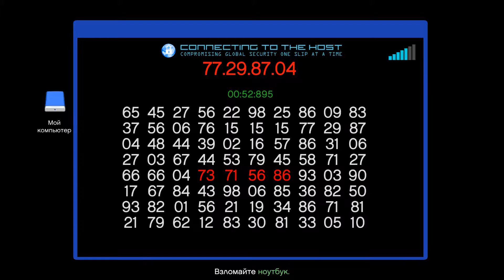Обновление - The Cayo Perico Heist - Самое крупное в GTA5 Online (подготовительные задания ч.4)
The Cayo Perico Heist – это крупнейшее на сегодняшний день приключение в Grand Theft Auto Online. Действуя в одиночку или в составе отряда из четырех человек, вам предстоит выбрать один из десятков возможных подходов и провернуть ограбление века на далеком тропическом острове. Ваше путешествие начнется со знакомства с влиятельным жителем Лос-Сантоса, который любит проводить время в модном новом клубе...